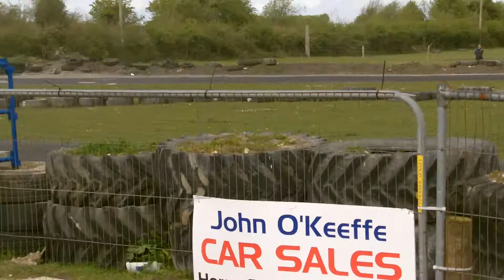The Track Thurles Banger Racing